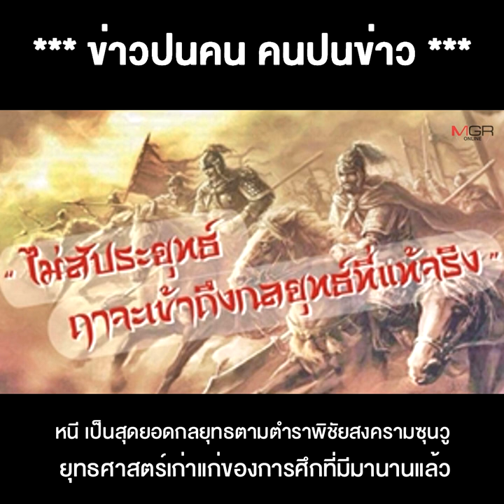“ลุงตู่” ลงพื้นที่ = หลบ&กลบกระแส พิษรักร้าว “3 ป.”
16/09/2021 “ลุงตู่” ลงพื้นที่ = หลบ&กลบกระแส พิษรักร้าว “3 ป.”
*** “ลุงตู่” ลงพื้นที่ = หลบ&กลบกระแสพิษรักร้าว “3 ป.”